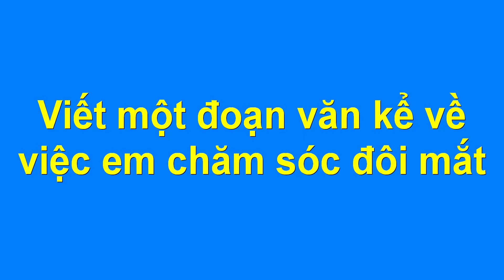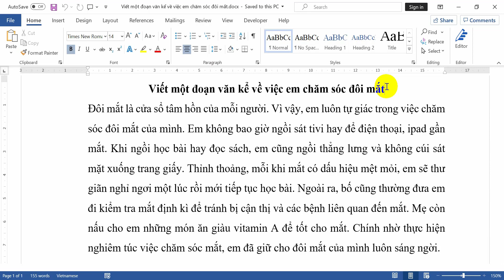Viết một đoạn văn kể về việc em chăm sóc đôi mắt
Hướng dẫn các bạn học sinh viết một đoạn văn hay và ngắn gọn kể về việc chăm sóc đôi mắt của em. Các bạn cùng đọc và tham khảo những ý hay, câu văn hay để có thể vận dụng vào bài làm văn của các bạn nhé.
Nội dung đoạn văn kể về việc em chăm sóc đôi mắt ngắn gọn như sau:
Đôi mắt là cửa sổ tâm hồn của mỗi người. Vì vậy, em luôn tự giác trong việc chăm sóc đôi mắt của mình. Em không bao giờ ngồi sát tivi hay để điện thoại, ipad gần mắt. Khi ngồi học bài hay đọc sách, em cũng ngồi thẳng lưng và không cúi sát mặt xuống trang giấy. Thỉnh thoảng, mỗi khi mắt có dấu hiệu mệt mỏi, em sẽ thư giãn nghỉ ngơi một lúc rồi mới tiếp tục học bài. Ngoài ra, bố cũng thường đưa em đi kiểm tra mắt định kì để tránh bị cận thị và các bệnh liên quan đến mắt. Mẹ còn nấu cho em những món ăn giàu vitamin A để tốt cho mắt. Chính nhờ thực hiện nghiêm túc việc chăm sóc mắt, em đã giữ cho đôi mắt của mình luôn sáng ngời.